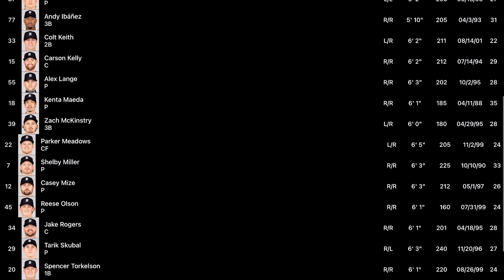Crazy week 1 of baseball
Im sure a lot will change the season is long.